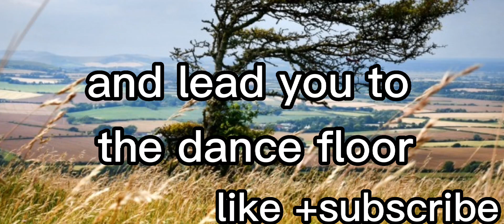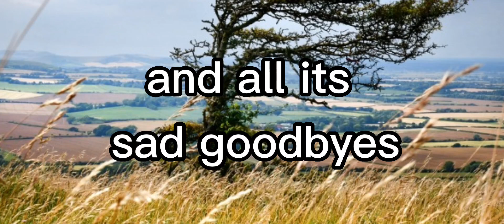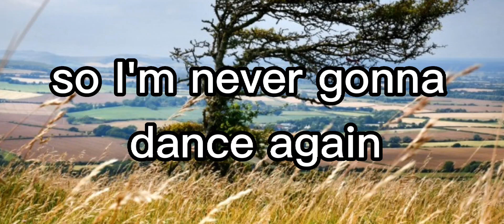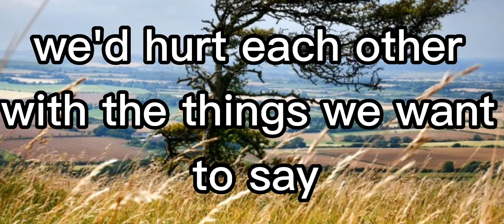Seether-Careless Whisper (lyrics)